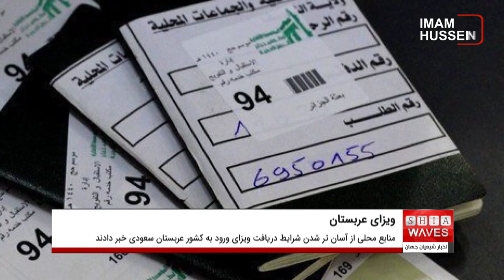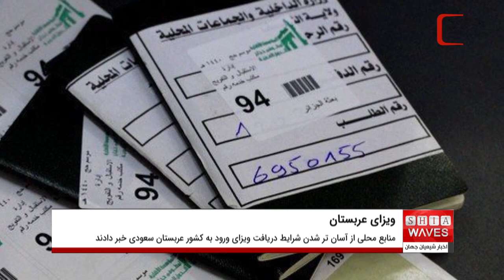آسان تر شدن شرایط دریافت ویزای ورود به عربستان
منابع محلی از آسان تر شدن شرایط دریافت ویزای ورود به کشور عربستان سعودی خبر دادند.
بر همین اساس وزارت خارجه عربستان اعلام کرد، شرایط دریافت ویزا برای ورود به خاک عربستان و انجام فریضه عمره و سفر به شهرهای مختلف این کشور و بازدید از اماکن و مناطق تاریخی عربستان، تسهیل شده است.
وزارت خارجه عربستان همچنین افزود: درخواست ویزا می تواند الکترونیکی باشد و این موضوع، کار را برای درخواست کنندگان دریافت ویزا اسان می کند.
به گفته وزارت خارجه عربستان، درخواست کنندگان دریافت ویزا می توانند با مراجعه به درگاره اینترنتی "ویزا" متعلق به وزارت خارجه سعودی، درخواست خود را ارسال کنند.
طبق اطلاع وزارت خارجه عربستان، شهروندان سعودی نیز می توانند برای دوستان و آشنایان خود در سراسر جهان، دعوت نامه ارسال کنند تا آنها از طریق این دعوت نامه بتوانند ویزا دریافت کرده و به این کشور سفر کنند. این کار تنها با پر کردن چند فرم الکترونیکی و پرداخت هزینه ویزا و بیمه مسافرتی، انجام می گیرد.
بر اساس اعلام وزارت خارجه سعودی، دریافت چنین ویزایی، افراد را ملزم به سفر به عربستان از یک مسیر مشخص، نمی کند، بلکه هر فرد دریافت کننده ی ویزا می تواند بنا بر انتخاب خود، از هر يک از مسیرهای هوایی، زمینی یا دریایی وارد عربستان سعودی شود‌.